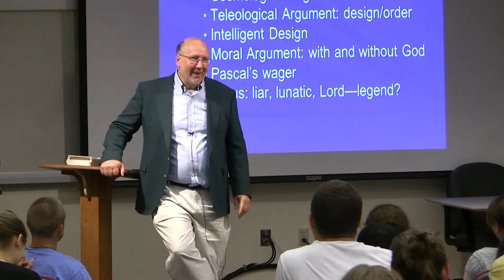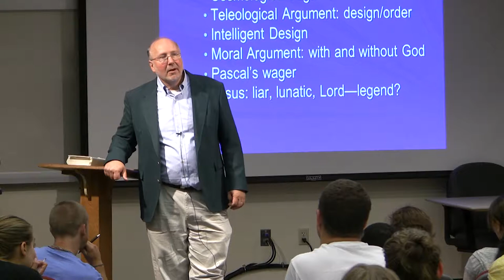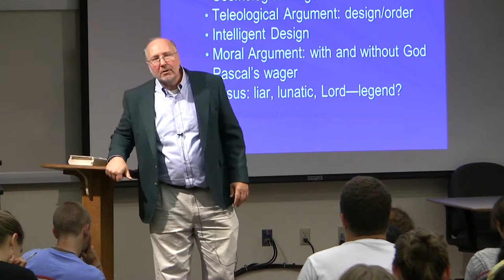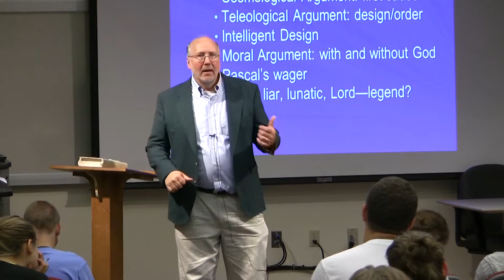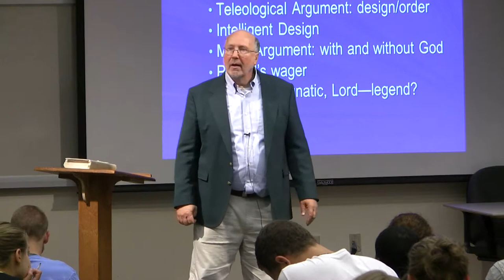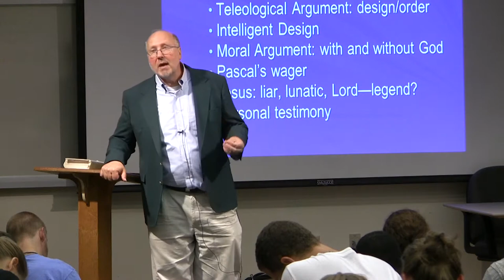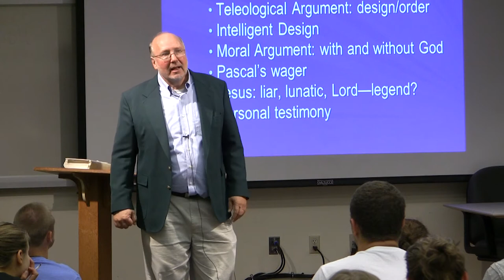Dr. Ted Hildebrandt, Old Testament History, Lecture 2B, Jesus-liar, lunatic, or Lord